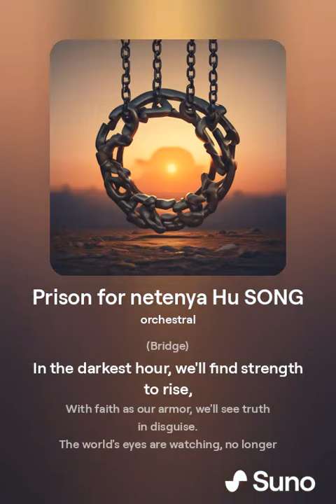Prison for netenya Hu SONG